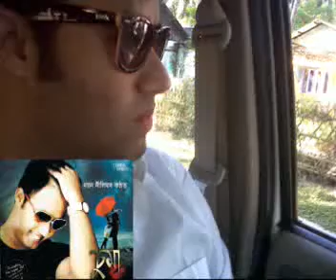Kajol | Suma | Feat.Nayan Nilim,Shyamantika | Assamese Song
Song: Kajol
Album:Suma
Artist:Nayan Nilim
Lyrics:Palash
Producer:Nilim's Entertainment